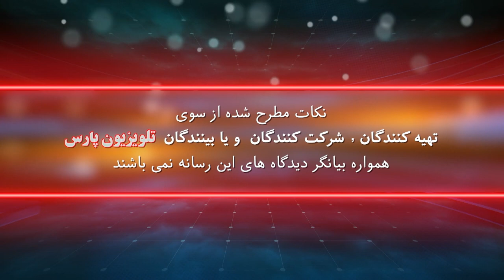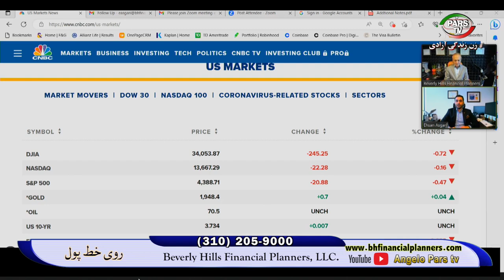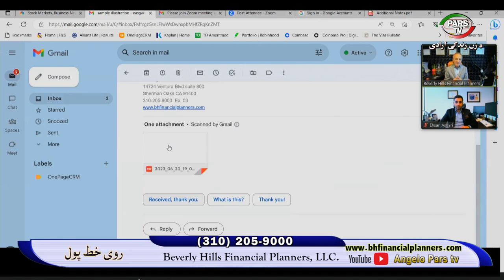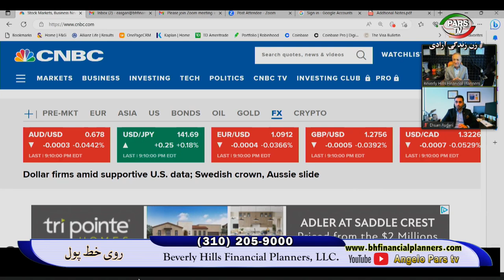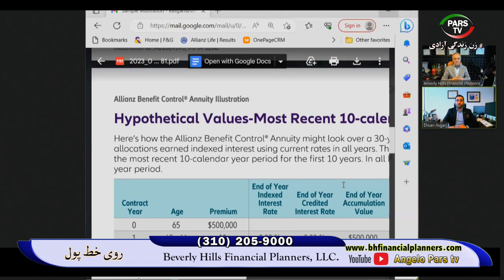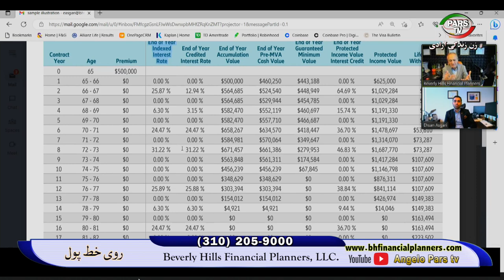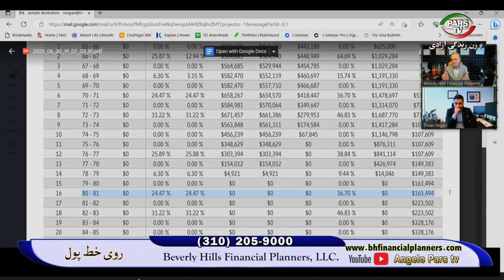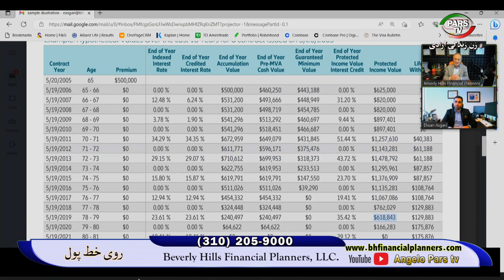روی خط پول با انجلو طالبی